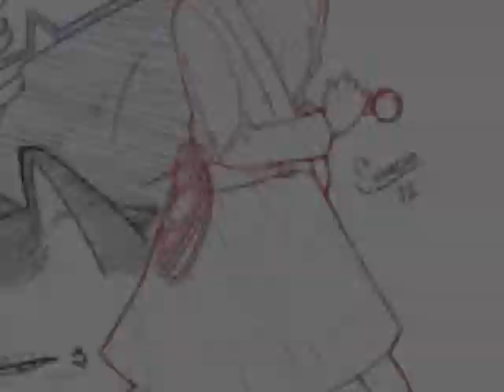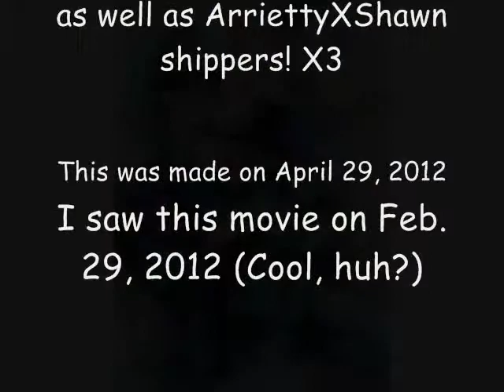The Secret World of Arrietty AMV - Another Heart Calls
Here is an AMV I made for the Anime Blues Con MAV contest, but I am also submitting this for general viewing on my YouTube account, so double awesome!

Shawn/ShoXArrietty 4ever!

UPDATE - 5/20/2012

Can you believe that this video got banned in Germany and Japan? I took every precaution to avoid this and yet it happened! I can't see it on my Wii or on my iPod! And yet other people get to do it and the FCC (or whoever, I don't care) dosen't b*tch at them! This is an outrage! Am I right?

UPDATE - SEPTEMBER 16, 2016

TAKEN DOWN JUST LIKE THAT!? OKAY, I KNOW THIS IS OLD, BUT GIMME A BREAK, YOUTUBE!